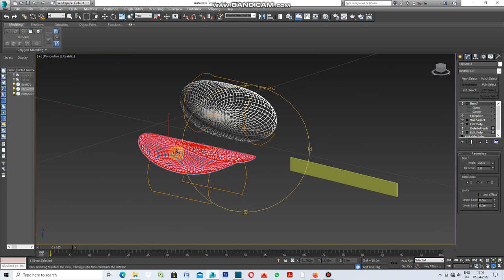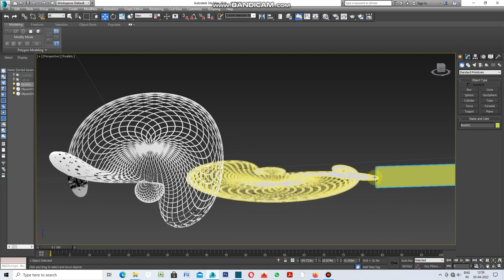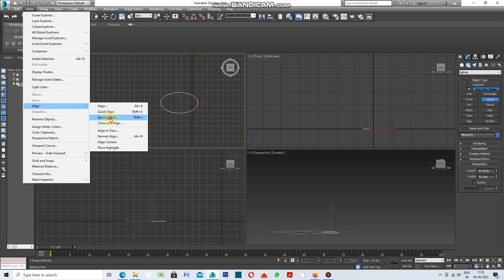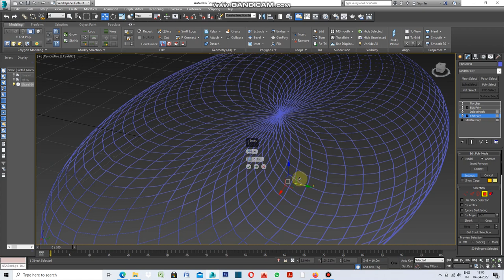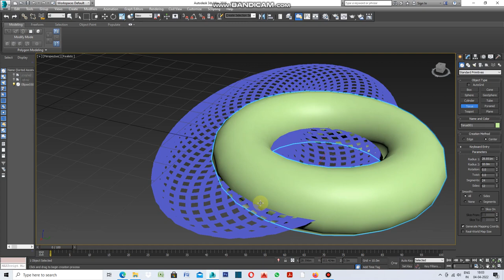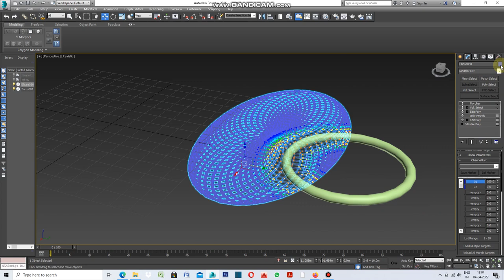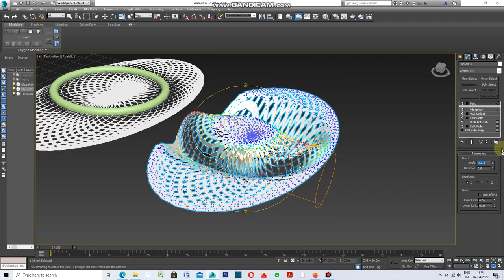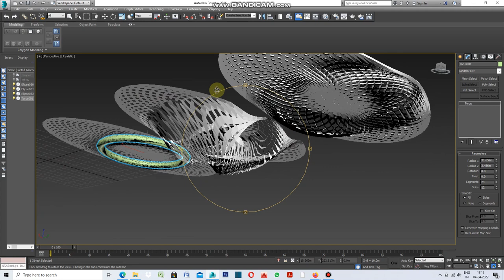how to use Spacing Tool align in 3ds max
Well using spacing tool for Pattern Creation is absolutely simple Let's do it.
Take Oval apply Spacing tool which is under Align Tool.Select Path ,add numbers for pattern.Apply Inset , Morpher and Volume select.